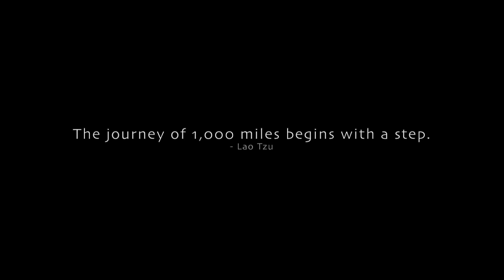Serve in badminton - Introduction | Pron8 part 1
This is the first short video on the serve in badminton. The video briefly discusses the types of serve in badminton ; forehand and backhand.